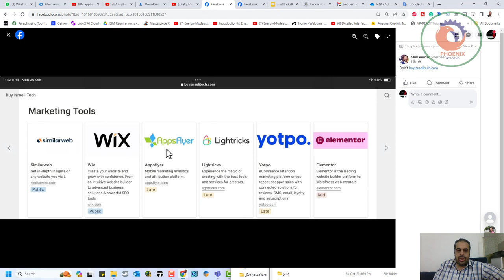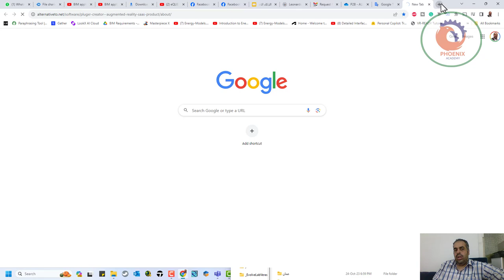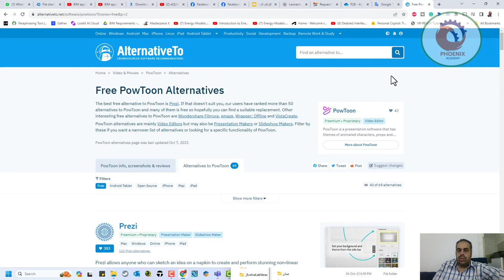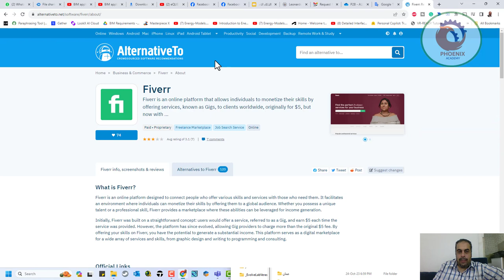قاطع هذه المواقع